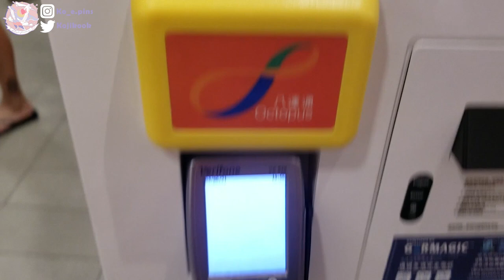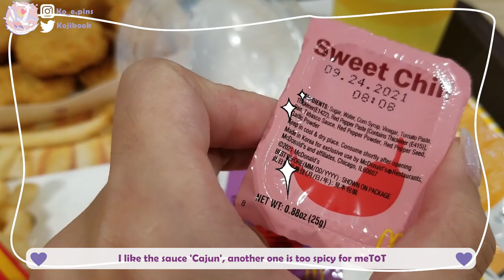🌺Studio Vlog🌺#003 Jikook EnamelPin Wings Jimin & JungKook,ft.BTS meal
😊Click 1080p to watching this video